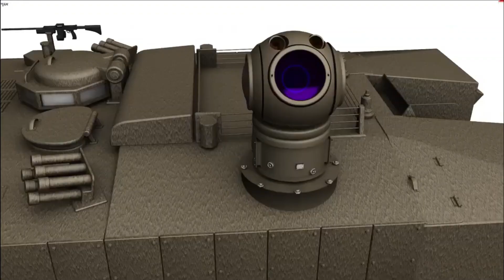DEW: Direct Energy Weapon of DRDO | Durga-II : a 100kW Direct Energy weapon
DEW: Direct Energy Weapon

If we talk about the futuristic military technology which will rule the warfare of coming decades, the DEW or Directed energy weapon will be one among them. This technology can even be harnessed to neutralize & defend against the hypersonic, ballistic and other missiles at terminal stage. DEW is nothing but focused electromagnetic beam for example laser or microwave.

DRDO’s project on DEW

The two laboratories of DRDO primarily working on the DEW are CHESS or Centre for High Energy Systems and Science located in Hyderabad & Laser Science and Technology Centre (LASTEC).

There are many projects in progress related to DEWs under DRDO's sleeves. Some of the projects are Kilo Ampere Linear Injector (KALI), Project Aditya, Durga-II and Air Defence Dazzlers.

KALI has a very interesting story behind it and possible the first military use of DEW in the world. BEL has already been manufacturing the Laser Dazzlers and supplying to Indian navy. The laser dazzler is used as a ‘non-lethal method’ for stopping suspicious vehicles, aircraft, and unmanned aerial vehicles (UAVs) from approaching secured areas. In February 2022, The Chinese PLA Navy has again been accused of using laser beams against the P-8 Poseidon Maritime Reconnaissance Aircraft of Australia.

Project Aditya: 100KW Laser

Aditya is a 100KW laser developed by DRDO. Unlike modern day laser, which is based solid state, Adita is a Gas Dynamic Laser & is not easily portable. It has a lot of complex plumbing too. Aditya uses 0.7m aperture telescope to cause damages at 0.8 km and 2.5 km distance. The beam delivery system has to simultaneously acquires and tracks the distant static and moving target in real time and points and focuses the laser beam on the target. Aditya was an experimental test bed of DRDO to seed the critical technologies for future laser weapon programs of DRDO.

Project Durga (Directionally Unrestricted Ray-Gun Array)

In the financial year 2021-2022, DRDO has requested $100 million budget to produce a high-power laser weapon. The classified project is dubbed as DURGA II (Directionally Unrestricted Ray-Gun Array), aimed to develop a 100-kilowatt, lightweight directed-energy system. Once developed, it will be integrated with various land-, sea- and air-based platforms of military. While no official time frame has been definitively outlined, anonymous sources within the Indian Defence Ministry have claimed that the Indian Army will soon receive the DURGA II.

Directed Energy Laser Systems (DELS)

DRDO’s Directed Energy Laser Systems (DELS) is 10kW proof-of-concept directed energy system against UAVs like target and establishment of critical technologies of precision tracking/pointing and laser beam combination. During the period (January, 2018 – March, 2019), tests for detection and tracking of mini drone (hexacopter) with Battle Field Surveillance Radar (BFSR) and cuing to 10 kW DELS were carried out at ATR, Chitradurga. Testing of radar interfacing with 10 kW DES was carried out with 10 kW DES radar interface simulator and Air Defence Fire Control Radar (ADFCR) ‘Atulya’ at BEL, Bengaluru. Track acquisition, tracking and laser pointing of 10 kW Anti-UAV Laser Weapon (AULW) system were carried out on flying DRONEs at CHESS site up to the range of 0.7 km.

High Power Microwave (HPM) System

DRDO has also taken up a project to develop a High-Power Microwave(HPM) system of Radio Frequency whose power lies in the S-band of electromagnetic spectrum. The HPM will be able to neutralize and fry the electronics of the drones from a distance of 5 km. During June, 2018, trial the indigenous Marx generator was tested for up to 300 KV, 20 Hz and excellent performance was obtained. These generators are used to generate the High-power Microwaves. The military application for the compact HPM system is extensive given the potential threat posed by missiles. These systems can also be integrated with the land based mobile vehicles and larger transport aircrafts.